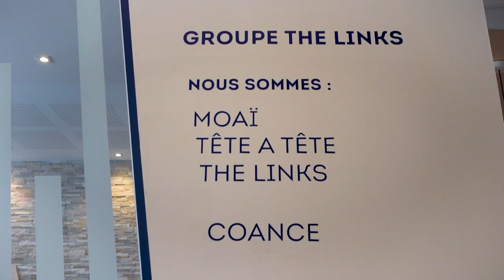The Links - Le choix de la proactivité (face à l'absentéisme)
The Links agit de manière proactive pour prévenir et lutter contre l'absentéisme. Le Groupe s'appuie sur l'expertise d'Harmonie Mutuelle en protection sociale et en prévention pour cartographier et déterminer les sources d'énergie et de fatigue de ses équipes et mettre en place un plan d'action adapté. The Links accompagne ainsi ses salariés dans toutes les composantes d’une bonne santé !